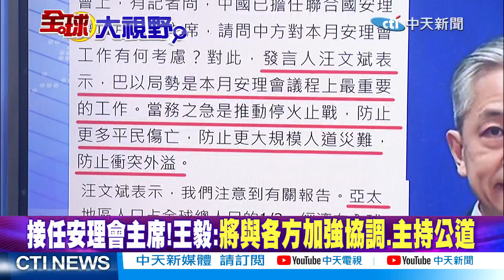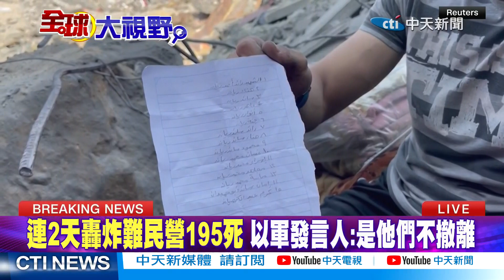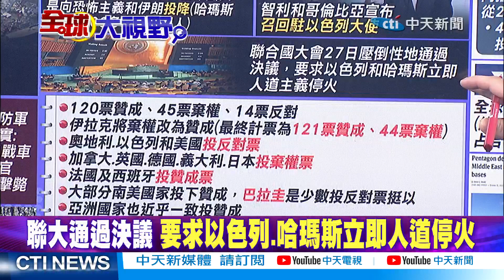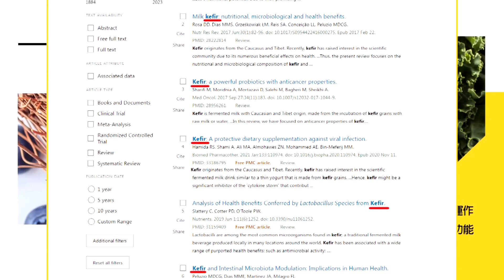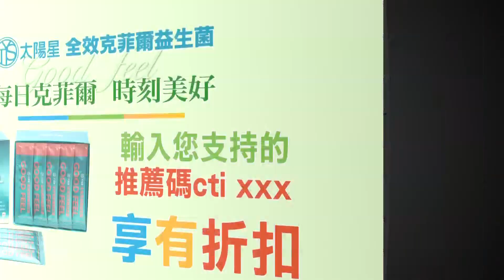王毅:中國任安理會主席 將主持公道! 以色列轟難民營 蔡怒轟荒唐.超乎人道|【全球大視野】精華版 @全球大視野Global_Vision@中天新聞CtiNews